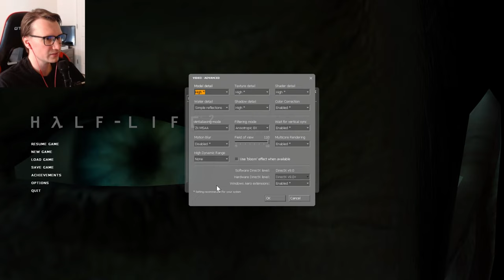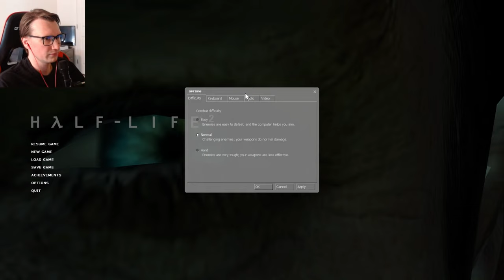Half-Life 2. Stream #1 . FULL GAME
SPECS:
Mid-Tower Thermaltake Versa N27 Shadow Blade
CPU - Intel Core i5-9600K
PSU - GAMEMAX GM-700
CPU Fan - DEEPCOOL CPU Cooler Neptwin V2, 6 Heatpipes, Twin-Tower Heatsinks, Dual 120mm
RAM - Viper Elite Series DDR4 16GB (2 x 8GB) 3600MHz Kit X2 !!! (total is 32GB RAM)
HDD - Seagate - 1TB Hard Drive
Kingston 240GB SSD SATA III 2.5” internal
ADATA SD600Q 480GB 3D NAND USB3.2 Ultra-Speed External Solid State Drive
Monitor LG - 27UK600-W 27" IPS LED 4K UHD White + Asus VH242H 23.6-Inch
Sound Gear - BEHRINGER UMC 404HD Audiophile 4X4
Speakers - PreSonus Eris E3.5-3.5" Professional Multimedia Monitors
Headset - Logitech G230
Microphone - Lavalier Lapel Microphone Kit - Clip on
Digital Reference DRV200 Dynamic Mic
Ezcap261 HDMI Video Capture Card
Logitech Pro Stream Webcam C922x
Internet TP-LINK N450 Wireless Wi-Fi Router

Musical Instruments:
Piano Yamaha Arius YDP-143
Bass Guitar Yamaha TRBX305 5 string
Electric Guitar Schecter Damien Platinum 7 Satin Black
Electric Guitar Ibanez J-Team Ibanez RG1570 cosmic blue (original from Japan, 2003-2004)
Ukulele - Cordoba U1-M Protege Custom